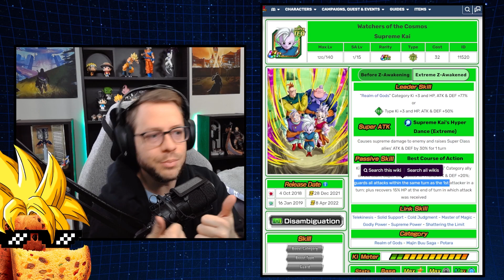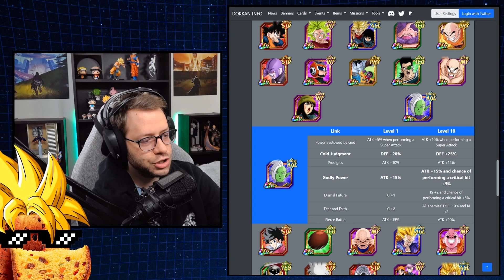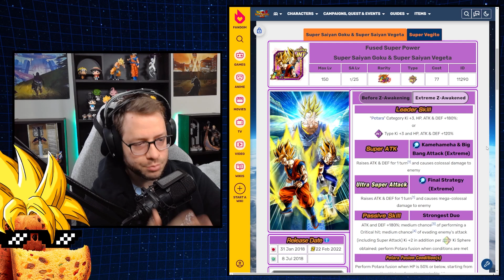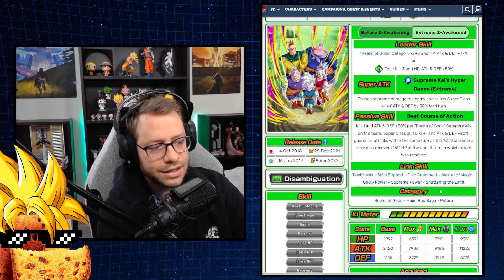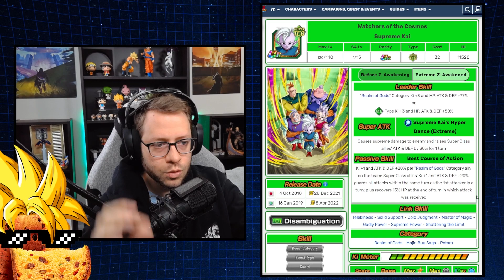BOA OPÇÃO PARA O SLOT 1 | Mini-Análise Supreme Kai | Dragon Ball Z Dokkan Battle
NOVA SÉRIE NO CANAL! Vamos analisar este ótimo personagem Free to Play Supreme Kai - Dano, defesa, estratégias e Hidden Potential. Esta é uma MINI-ANÁLISE em Dragon Ball Z Dokkan Battle